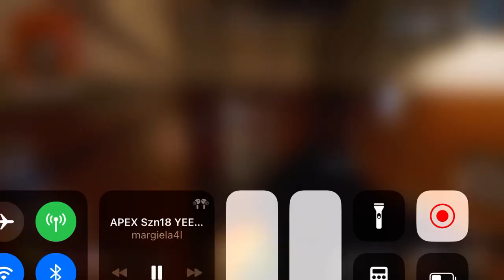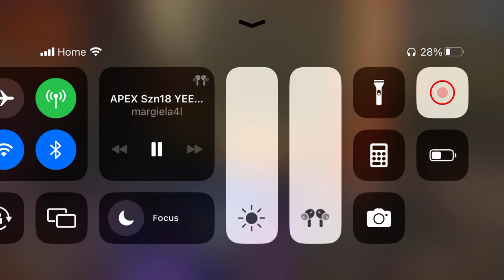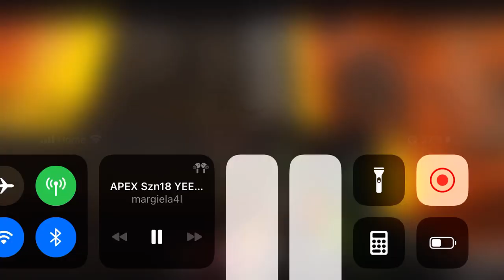Jus a lil clutch!!!!